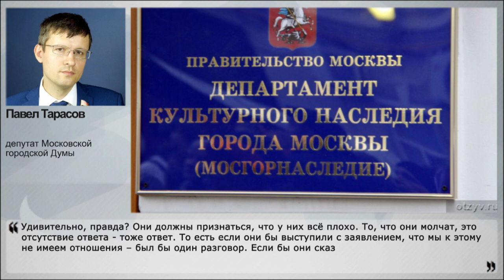Зачем распилили памятник Жукову перед Днем Победы? Два раза?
Накануне в Москве на Манежной площади у Кремля заменили памятник Жукову. Старый сняли с постамента, распилили на части и увезли, а вместо него установили похожий, но другой – на груди три звезды вместо четырёх, и рука поднята в приветствии. Зачем? Сказали, что старый увезли на реставрацию, а новый пока постоит вместо него. Но затем сняли и новый памятник, тоже распилили и тоже увезли. Видимо, тоже на реставрацию? Никто внятных ответов не дает, ответственных нет, как можно реставрировать то, что сначала распиливается, непонятно? А между тем, место охраняется Федеральной службой охраны, поэтому если кто-то выходит с одиночным пикетом – его задержат, а если приедет кран и распилит памятник – это нормально. В общем, вопросов больше, чем ответов. Как должна производиться реконструкция памятников, и кто отвечает за происходящее НаканунеТВ помог понять депутат Московской городской Думы Павел Тарасов